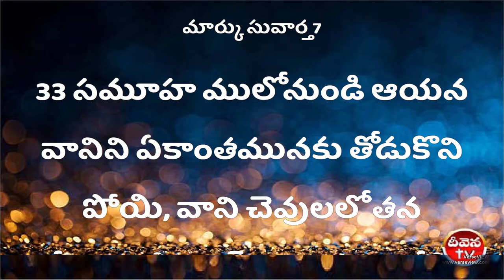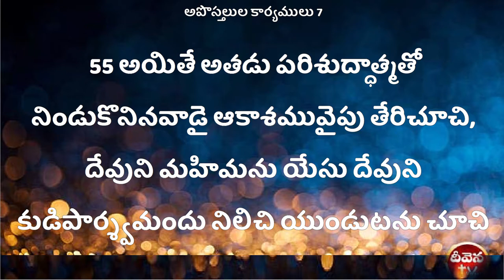100 Deevena Sandesalu Pastor Ravi Kanth Garu